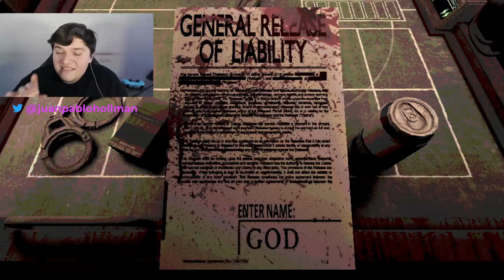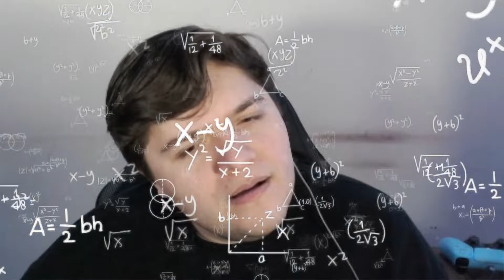GANO LA RULETA SIN ARMAS 😎 | Buckshot Roulette